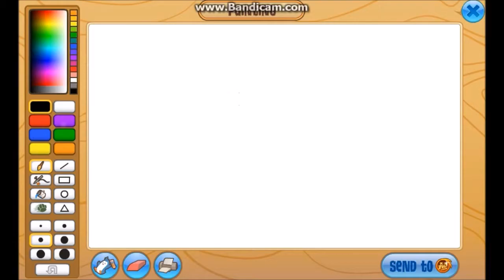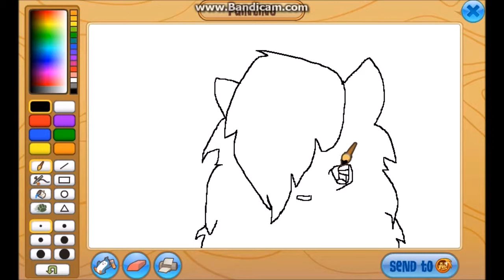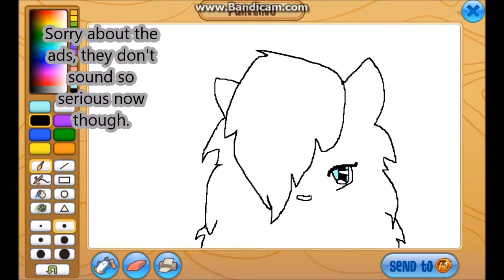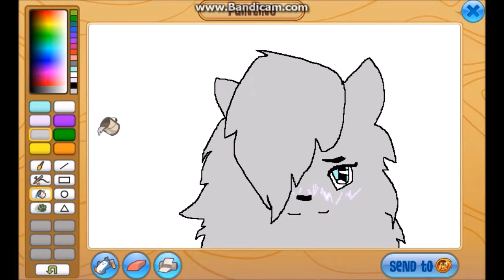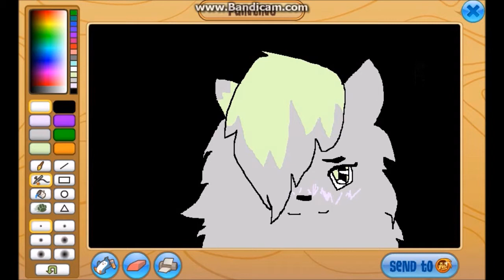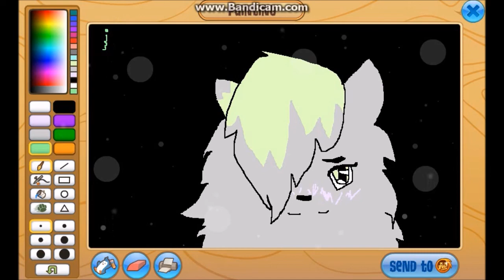Aj Painting w/ Magic! | Majestic cat?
- ♪ music ♪ -

- ♥ recorded with ♥ -
*Bandicam (Edited with Movie Maker.)

~ 🌟 stay magical my magicians 🌟 ~

We would appreciate it so much, thank you.~" -magicclan10 Aj
P.P.S: "All music used in my videos do not belong to me, i am not a very good musician, all music in my videos are listed in the description." ^w^